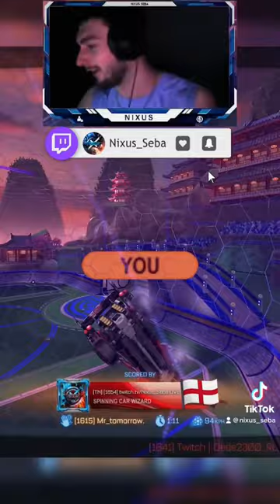This was nuts! @PulseJxsh83